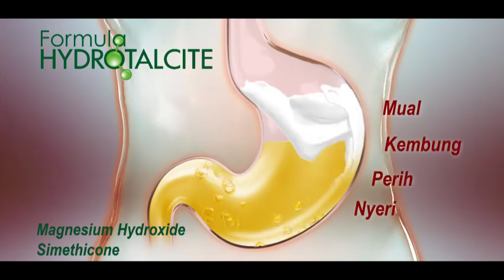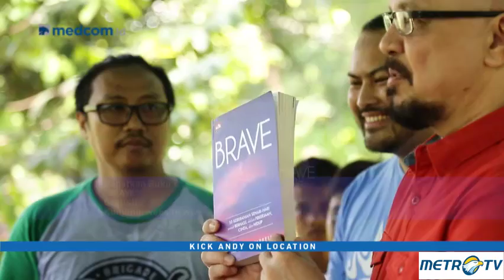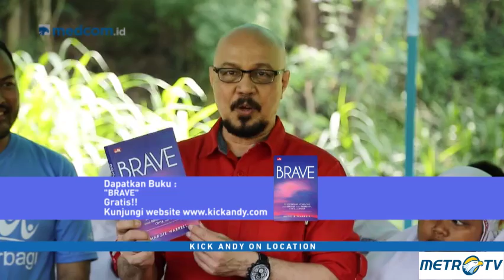Kick Andy - Merawat Hati, Menjaga Bumi (6)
Tahun 1999 Yuliati mendirikan Yayasan Alit (Arek Lintang) atau Anak Bintang dan tinggal bersama anak-anak jalanan dengan mengontrak sebuah rumah di Jalan Kebangsren, Surabaya. Sejak mendirikan yayasan itu, anak-anak jalanan jadi makin nyaman bersamanya dan selalu berkumpul setelah mereka melakukan aktivitasnya masing-masing. Sementara Prigi Arisandi sejak kuliah di Jurusan Biologi Universitas Airlangga tahun 1994 merasa ada banyak kegiatan eksploitatif yang merusak lingkungan. Penelitiannya pada tahun 1996 menunjukkan bahwa sungai-sungai yang bermuara di pantai Surabaya tercemar logam berat.